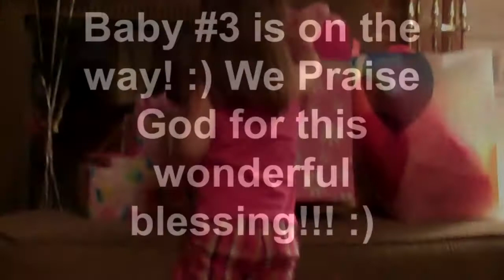Big News!!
Sharing our happy news with family! :)